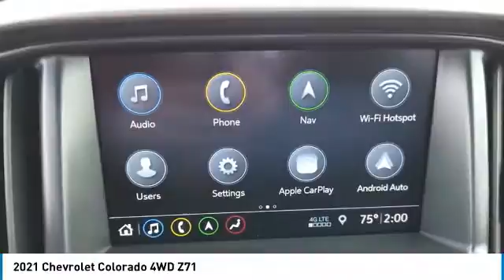2021 Chevrolet Colorado N20272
2021 CHEVROLET COLORADO Elk Grove Village, IL
Stock# N20272

175 N. Arlington Heights Rd.

Scores 24 Highway MPG and 17 City MPG! This Chevrolet Colorado delivers a Gas V6 3.6L/ engine powering this Automatic transmission.

Stop by Castle Chevrolet North located at 175 North Arlington Heights Rd, Elk Grove Village, IL 60009 for a quick visit and a great vehicle!